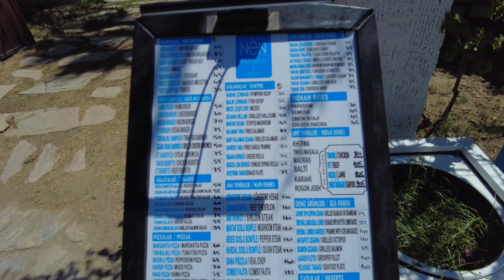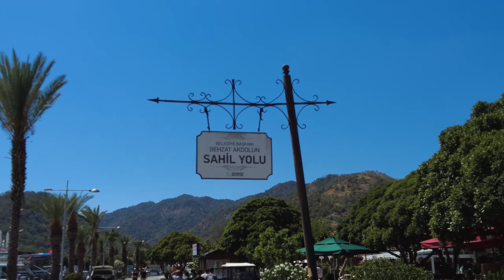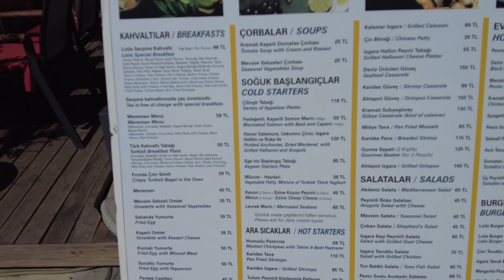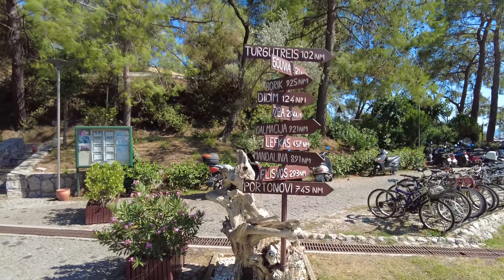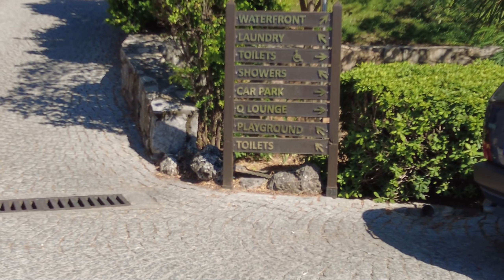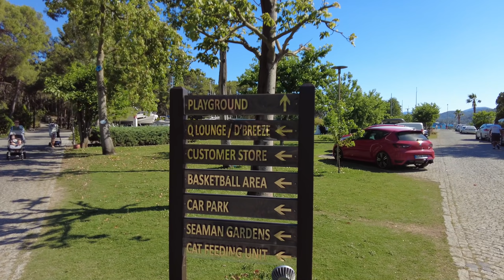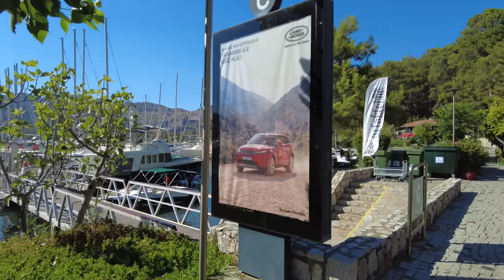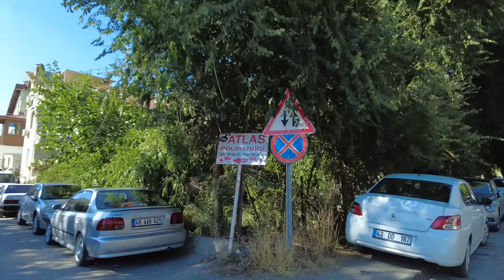Discover Göcek, Türkiye: Yachting Paradise, Luxury Escapes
Hi everyone,

We shot this video walking around the beautiful town of Göcek which belongs to the Fethiye district and is only 30 min from Fethiye by car or minibus (the single trip costs 8,25 TL). It makes for a nice day or half day trip from Fethiye.

Göcek seems to be quite popular for its marina - there are many boats and yachts to find and a lot of the shops in the town center cater to the needs of boat owners. There are also lots of boutique-style shops in the main shopping street (Çarşı Yolu Cd.) and plenty of nice and hip restaurants and cafes along the waterfront.

00:00:00 - Start of Video
00:02:00 - Town Center Overview
00:05:00 - Beachfront Relaxation Spots and Scenic Beaches
00:08:30 - Exploring the Marina and Docked Yachts
00:12:00 - Tour of Luxury Yachts and Boats
00:15:30 - Scenic Views and Aerial Shots of Göcek
00:20:00 - Highlighting Top Luxury Resorts and Accommodations
00:25:00 - Dining Options and Local Cuisine
00:30:00 -  Walking to Luxury Neighborhood
00:35:00 - Overview of Yachting Paradise in Göcek
00:40:00 - Luxury Neighborhood
00:45:00 - Interviews with Locals and Yacht Owners
00:50:00 - Overview of Nightlife and Evening Activities
00:55:00 -Local Markets and Shops
00:57:40 - Conclusion and Final Thoughts